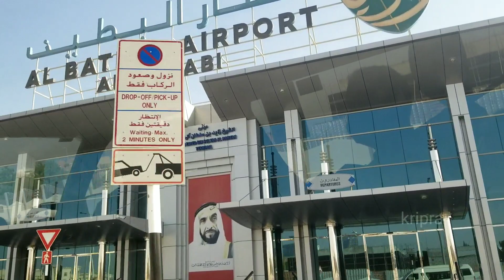Abudhabi Domestic Airport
Abudhabi,Albateen, Abudhabi to al bateen road.